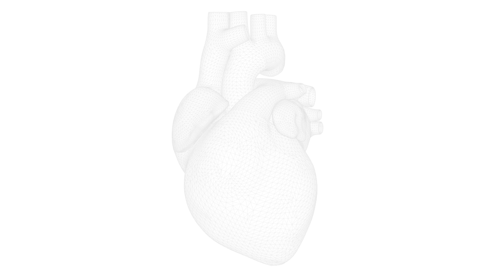Droë hart - Marthie Nel Hauptfleisch-Woman On Fire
Hallo

Hier is my ‘Botteltjie-Boodskap’:

Tot nou toe was ons vreemdelinge vir mekaar, maar nou dat jy hier is loop ons ’n stukkie van die pad saam. My droom is om in Afrikaans ’n nuwe idioom van liefde en ’n liefdestaal te skep. Liedjies met ’n hartklop wat ons saam kan geniet… of sommer net pad-af neurie. Dit sal lekker wees om dit saam met jou te doen.

Met jou hulp wil ek hierdie reis verder neem: my wens is om radiospeeltyd te kry vir die nuwe musiek: laat weet wanneer en waar jy dink die musiek die beste voor sal pas. Verder stel ek belang in optredes wat saak maak vir jou en jou musiekvriendekring.

So glo ek kan ons saam ’n nalatenskap bou van ou volksbekende wysies, tot nuwe liedjies wat ons lewens saam afmerk en anker in helder poele lig.

As my musiek jou roer, volg my asseblief, los vir my ’n boodskap (of kom met ’n voorstel!), deel my liedjies en help saam bou aan hierdie nalatenskap. Ons is mos nou musiekfamilie!

Liefde,
Marthie

NS. Baie dankie aan Bram Potgieter vir al sy geduld en genialiteit om my musiek op klavier in sy vingers vas te vang , te skommel in meesterstukke sodat ek net hoef te worry om op die noot te sing.